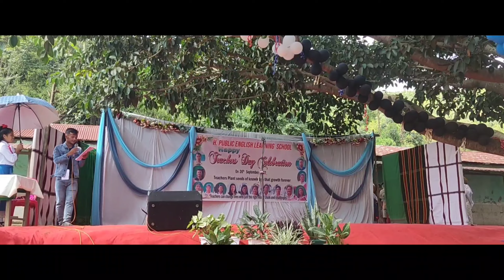(2)The H.Public English Learning School celebration of teachers' day 2022